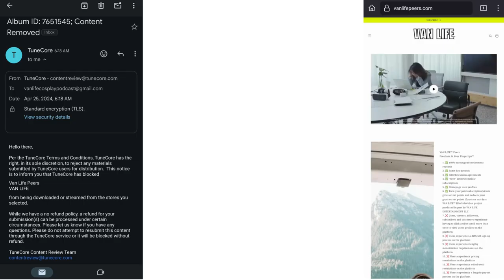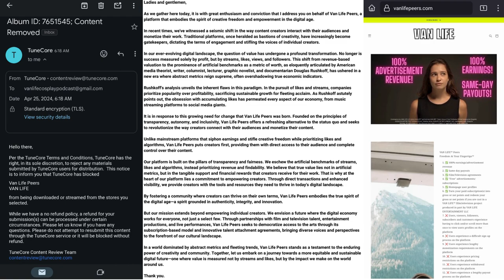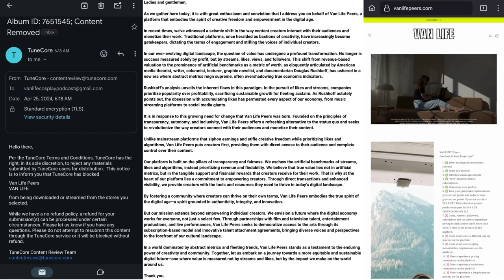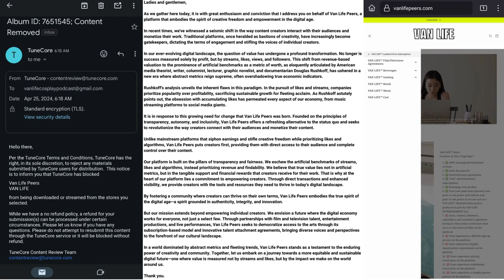Musicians Economy Comment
Social media post by VAN LIFE™ presenting "Musicians Economy" Comment. Distributed by VAN LIFE ENTERTAINMENT LLC.

Credit: Video "Online Companies Like Facebook Have Created a Meaningless Economy, says Douglas Rushkoff" by Big Think. Image “Email” by Google LLC.